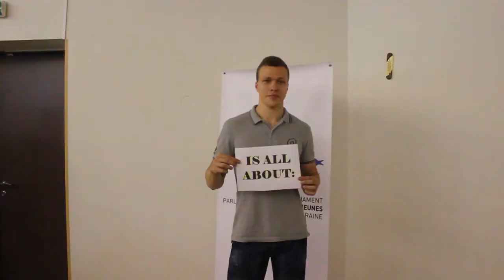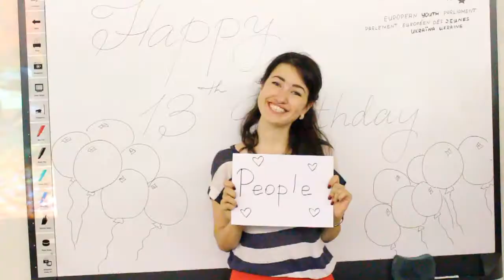EYP-Ukraine 13th Anniversary (1st part)